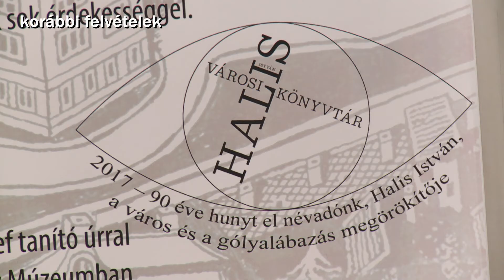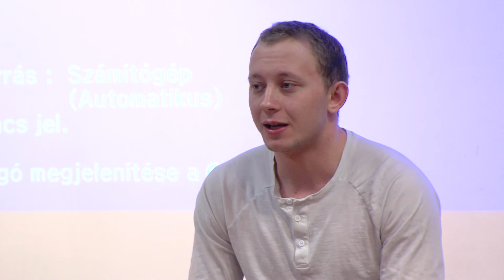KanizsaTV Híradó - 2017. február 23.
9 év embertelen körülmények között – egy Gulag túlélő volt a balatonfenyvesi konferencia vendége

Orvosszemmel – folytatódott az Orvos Klub, a természetgyógyászat és a klinikai orvoslás álláspontjairól beszéltek a szakemberek

Sikerek, eredmények – közgyűlést tartottak a kanizsai kajakosok